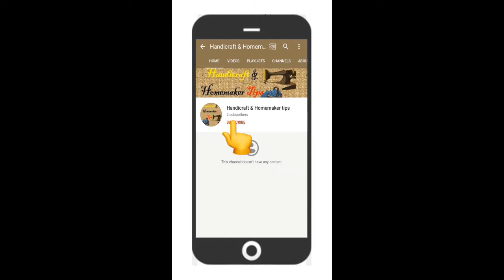सादा और सिंपल दो रंगो का ऊन का डिज़ाइन